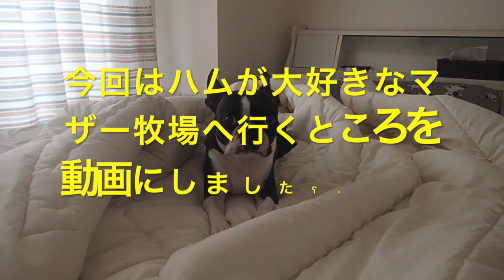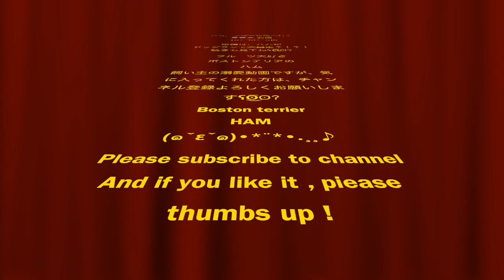マザー牧場 牛と犬 Cattle and dogs ボストンテリアのハム、マザー牧場へ行く 前編 Boston terrier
今回は、ハムがマザー牧場へ行きますʕʘ̅͜ʘ̅ʔ
牛さんとハムがご対面(๑ˇεˇ๑)•*¨*•.¸¸♪

フルーツが大好きなボストンテリアのハムのゆるーい動画です(๑ˇεˇ๑)•*¨*•.¸¸♪